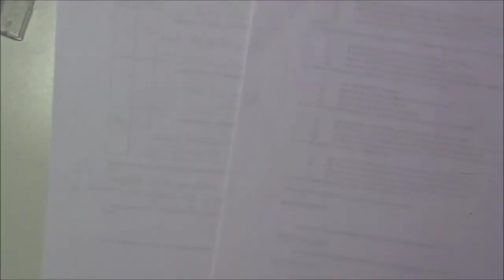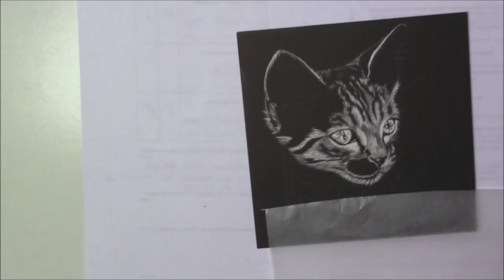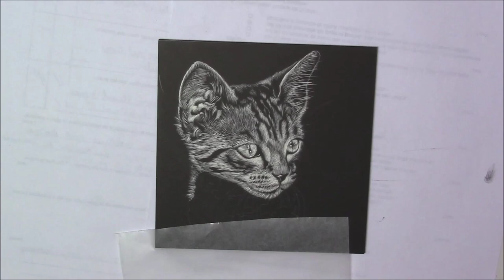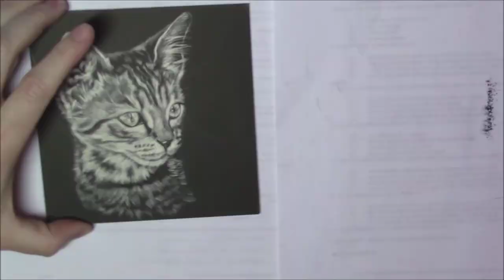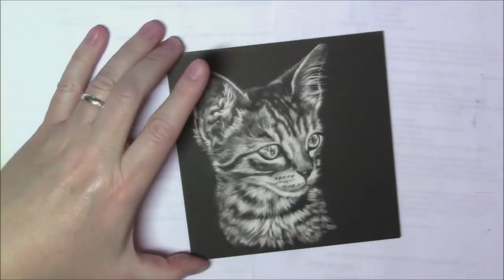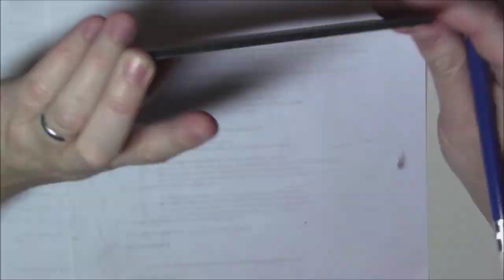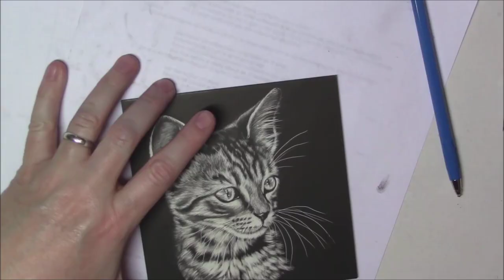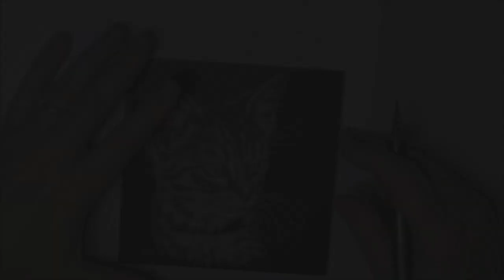Scratchboard demo: How to draw a TABBY CAT with a knife on Ampersand Scratchbord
Demonstration of a 5x7" scratchboard drawing of a tabby cat. The Ampersand Scratchbord allows you to draw anything with a knife.
Any questions? Don't hesitate to ask.

If you like my art, here's where you can purchase it

Here's where you can find the supplies from the video:

- Ampersand Scratchbord 5x7" (3pk)
- Scalpel blade
- blade holder (that's the one from the video, but you have to cut the blade to make it fit)
- This one holds the scalpel blade much better
- Small fiberglass brush
- An old sock to wipe off dust/residue (sorry, no link! 😅)

Please, note that these are Amazon affiliate links, and if you decide to purchase any of these items through them, you will help support this channel at no additional cost to you, which is greatly appreciated. Thank you